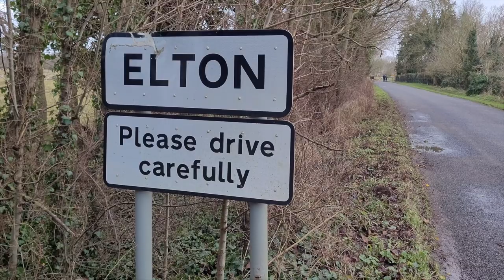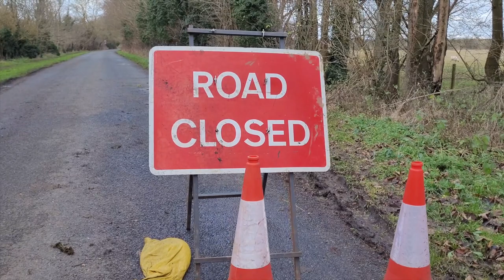Big Flood - The largest water in Elton (Peterborough) - Residents do not remember such water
The largest water in Elton - Residents do not remember such water
Największa woda w Elton - mieszkańcy nie pamiętają takiej wody

Flooded houses and streets in Elton and around Peterborough
Zalane domy i ulice w Elton i okolicach Peterborough

Flooded houses in Elton near Peterborough. One of the largest floods that visited Great Britain in the last decade.
The recording shows that the sewer manhoot was fired up, i.e. water instead of soaking it goes up.
Zalane domy w miejscowości Elton niedaleko Peterborough. Jedana z największych powodzi jakie nawiedziły Wielką Brytanię w ostatniej dekadzie.
Nagranie pokazuje że studzienka kanalizacyjna była wybibijana do góry, czyli woda zamiast wsiąkać to idzie do góry.